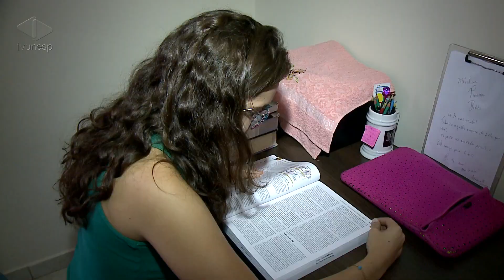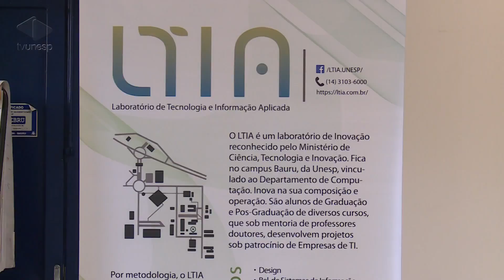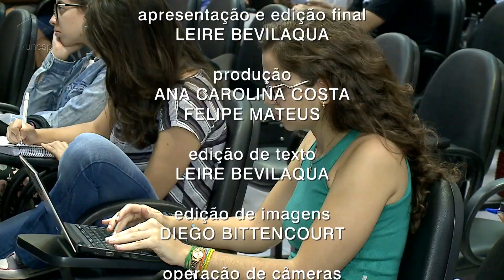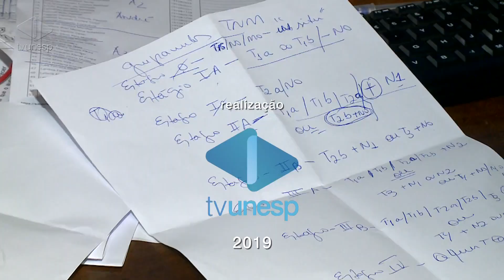Unesp Notícias | 19/04/2019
19/04/2019
Você vai conhecer no Unesp Notícias o programa especial de bolsas de iniciação científica destinado a alunos vindos de escolas públicas. O sistema contribui com a permanência dos alunos da universidade, além de incentivar a carreira científica. Veja também que o Centro de Empreendedorismo Universitário de Bauru realiza mais um Hackaton nos dias 27 e 28 de abril.